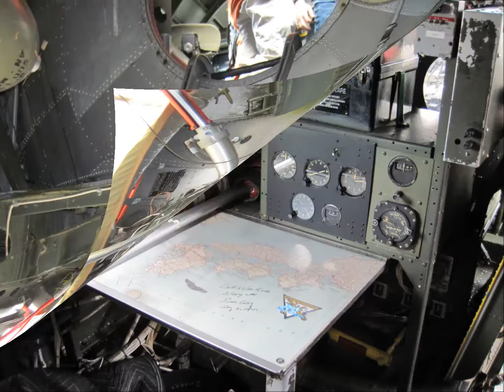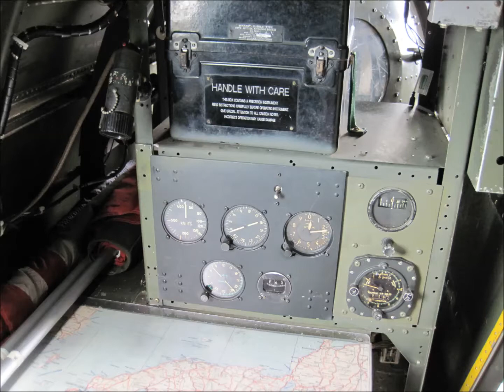Boeing B-29 FIFI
Boeing B-29 at Manassas Virginia airport.